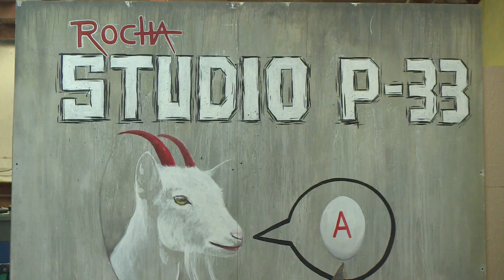PUBLIC ART ORDINANCE